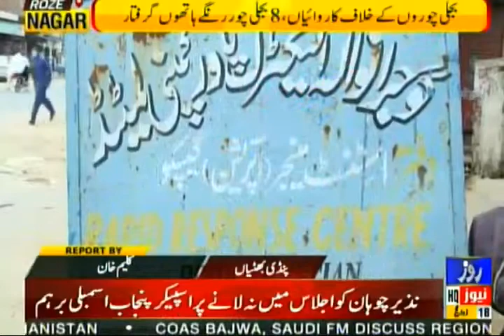Pindi Bhattian bijli choro ke khilaf operation jari....